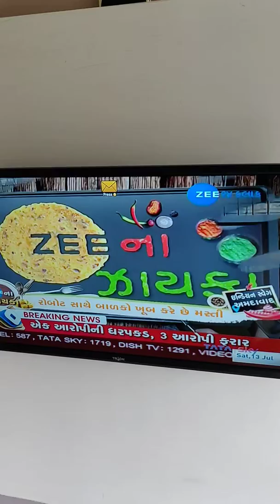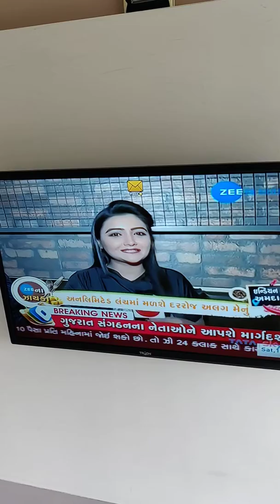Robots in Ahmedabad Restaurant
Enjoy robots speaking in any language of your choice, first time in the world, only by SK Robotics LLP